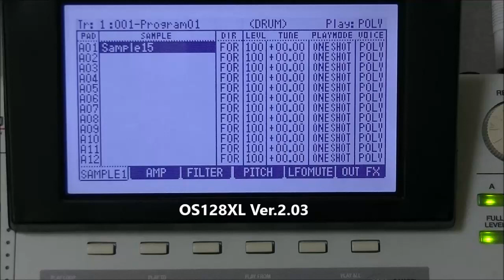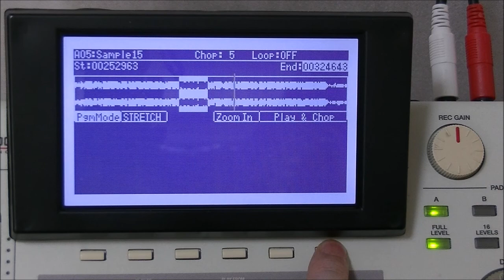[Play & Chop] button (MPC1000 & MPC2500)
MPC2500 JJ OS
MPC1000XLCD(Large LCD) can be purchased from mpcstuff.com.